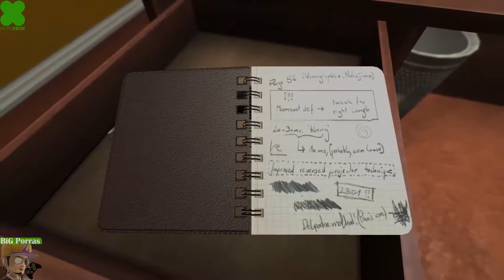1st Hour of SOMA [BiG Porras]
Surviving with BiG at least 1 hour at SOMA!
Sobrevivendo com BiG pelo menos 1 hora no SOMA!